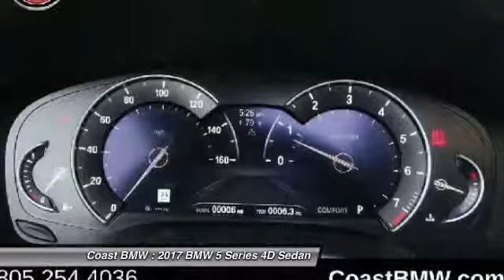2017 BMW 5 Series San Luis Obispo CA B17420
2017 BMW 5 Series 540i

Coast BMW
12100 Los Osos Valley Rd